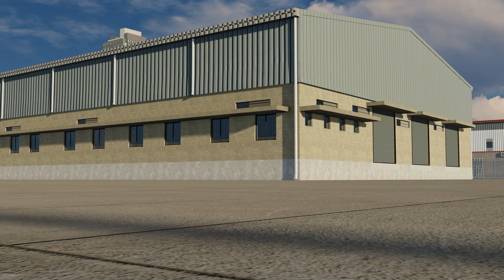FULL DUSTY GREY PUFF PANEL SHEET PEB STRUCTURE NEAR KOSHMBA, SURAT [3D RENDERED MODEL]